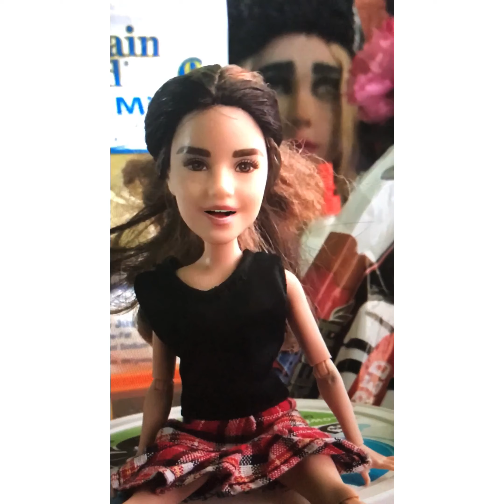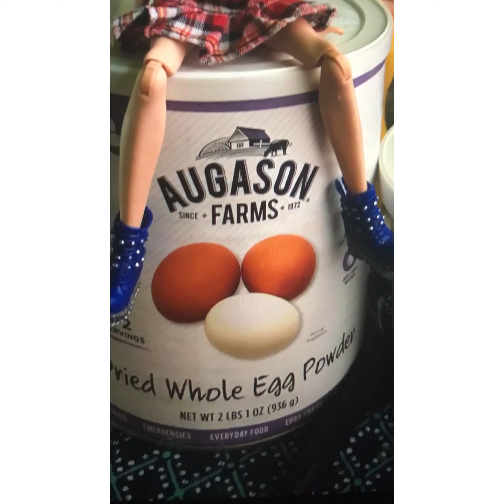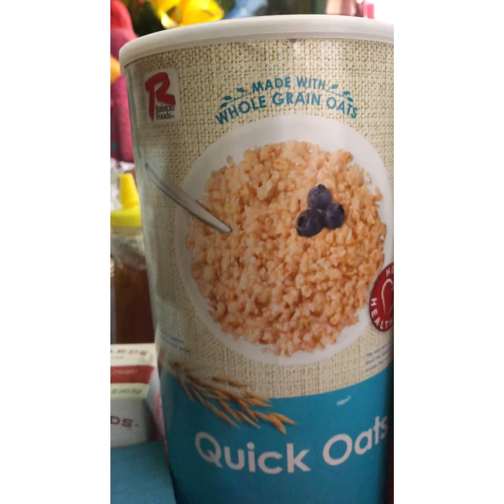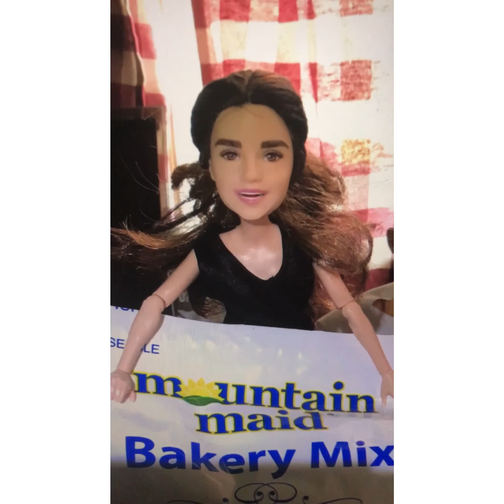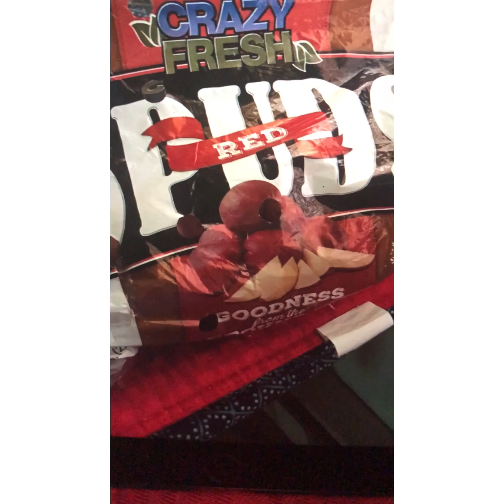A Typical Breakfast!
A sacred doll by the name of Emilia Bedialia (Emmee) Friar, wanted to do a typical breakfast food showcase of what Zehuman “The Pitiful Pigman” eats on a regular daily basis! thechaziermanshow instrumental music used by an artist that goes by MYSTIKAL™️©️®️ Here I Go (instrumental 1995)